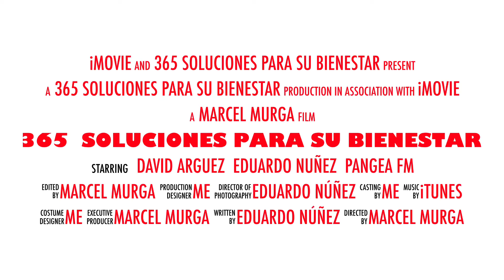365 soluciones para su bienestar